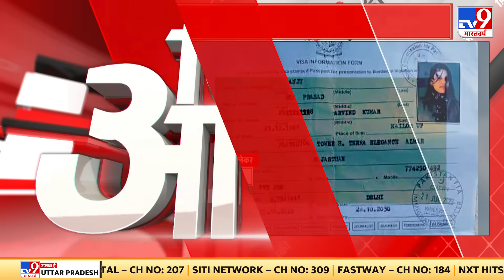Anju Nasrulla News: पाकिस्तान गई अंजू के पिता और पड़ोसियों से खास बातचीत | Seema Haider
सीमा हैदर की तरह एक दूसरी शादीशुदा महिला बॉर्डर पार गई है...लेकिन इस बार सीमा पार करने वाली महिला पाकिस्तान की नहीं, भारत की है..नाम है अंजू...दोनों की  कहानी में कई बातें एक जैसी हैं...

anju